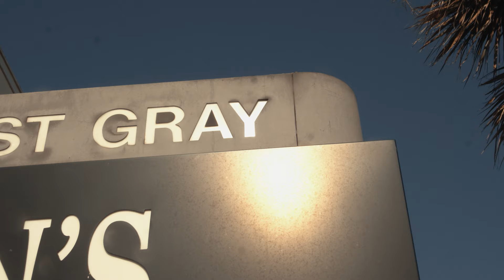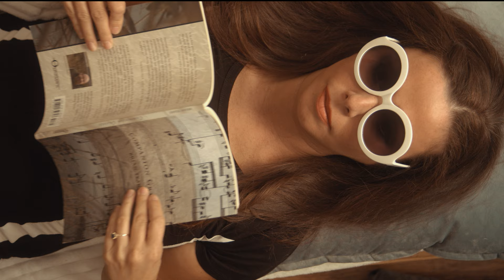Maude by Jen Cass, Episode 1, "Rain"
Maude is a writer. She's engaged to Tex and they have a creative life together. Each Episode she finds herself, as in life, needing to figure out something and with her air of 60's persona she does it stylishly and with cheekiness.

She's a complete joy to play and I sure hope you all like it! It'll be lots of fun!

Maude was created, edited, filmed and performed by Jen Cass and Episode 1, "Rain," starred Justin Cass, ty!!!

Love Always,

Jen Cass

Jen Cass Films is a film production company that focus on enriching the mind for the betterment of our human evolution. The films I write are full of mystery, anomalies to be solved and on the comedic side quirky and fun to perform and film.

I'll be posting more content from now on so hope you'll be stopping by to see it.